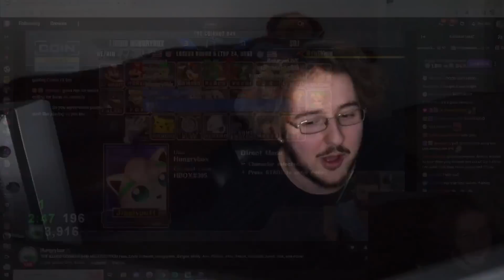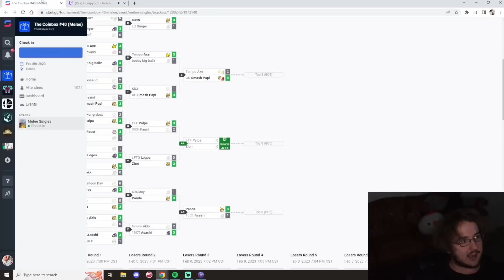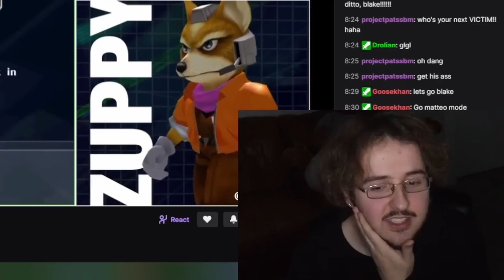Melee's First Coinbox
bobby wins the next coinbox

streamers -
hungrybox
saltssbm
bobby
az_axe
palpers
ssbmginger
moky_dokie

mario kart double dash - rainbow road
animal crossing - load screen